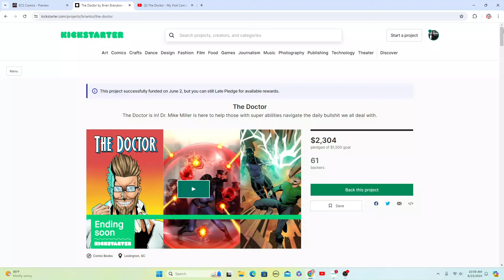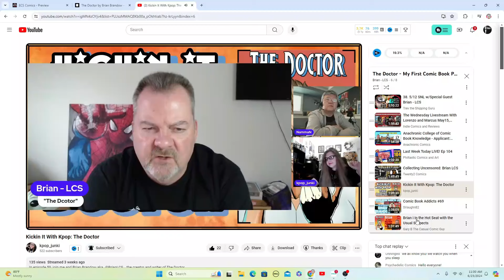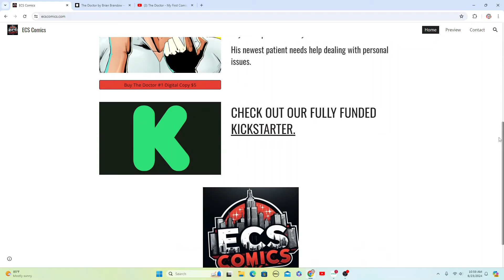Kickstarter Success: Lessons from My First Comic Book Project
to but a digital copy of The Doctor.

00:36 You Need an Audience to be Successful on Kickstarter
01:44 Leverage your Friends
02:58 Do your homework on the Kickstarter Cost
03:36 Kickstarter Tools
04:26 Kickstarter Spam Messages
05:58 Kickstarter Pledges can be canceled during the campaign
07:06 Kickstarter Pledges may not fund
07:58 Kickstarter take two week to get Paid

🔔Join Brian - LCS and reignite your passion for comic book collecting!

✅  About Brian - LCS.

I've been collecting comic books since the 1980s, took a break for almost 30 years, and started again in 2021. On my YouTube channel, I share Monday mail calls, comic book reviews, the comic book community 4-1-1, and a weekly live show on Saturdays at 10 am EST called Breakfast with Brian.

I'm the creator of the Comic Book Community Awards. (CBCA) A yearly Awards show to celebrate the YouTube Comic Book Community.

🔔 Elevate your comic book collecting journey with Brian - LCS!

© Brian - LCS